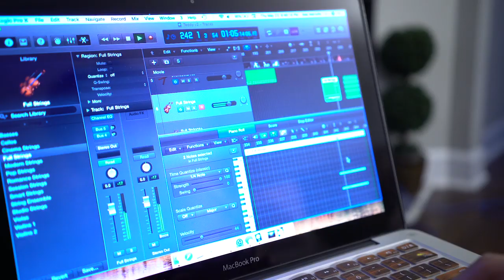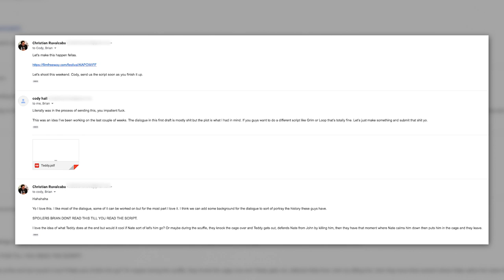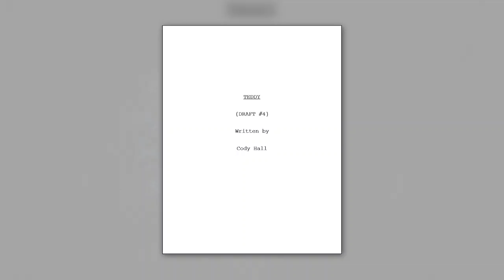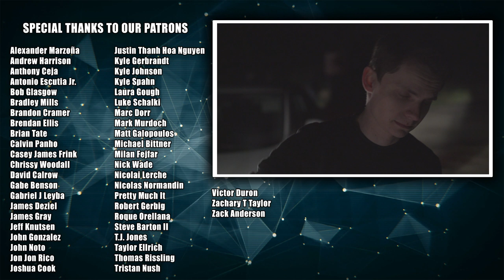The Making of 'Teddy'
Our latest short film Teddy was by far one of the biggest productions we've had yet. With heavy emphasis on location scouting, script overview, test shooting, effects work, the several nights of shooting, the post-production work and of course, the process of creating a completely original soundtrack, we adored making this short film. In this episode of "The Making of," we show you everything that went down the night of the shoot, our process in bring the creature to life and so much more. Enjoy this special behind the scenes look!